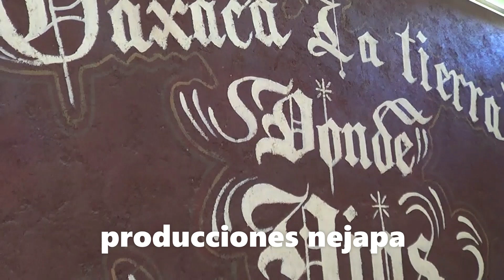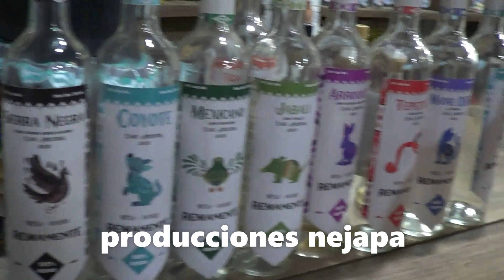visitando una fabrica de mezcal en Mitla,Oaxaca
del viaje de Puerto Escondido Marzo 2023